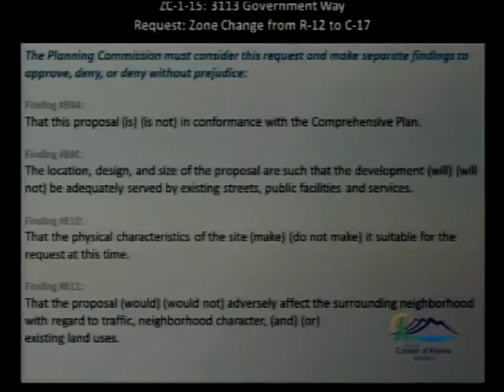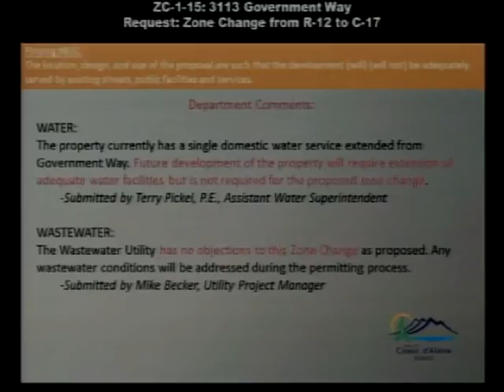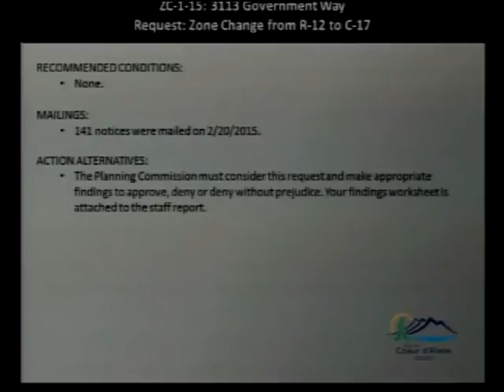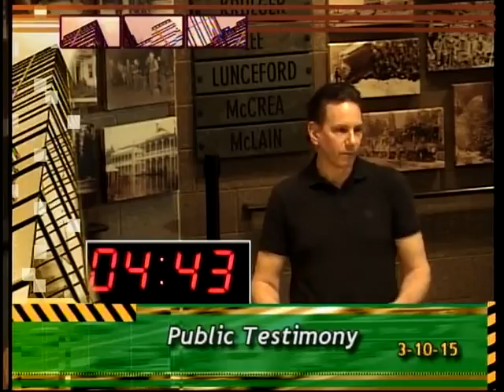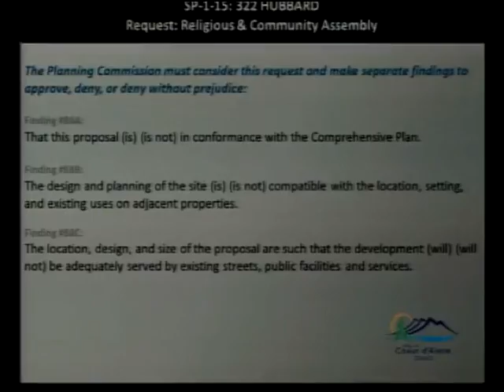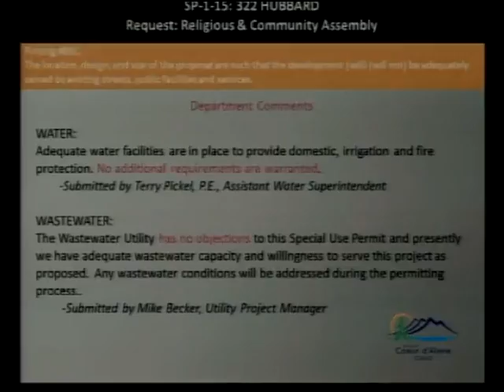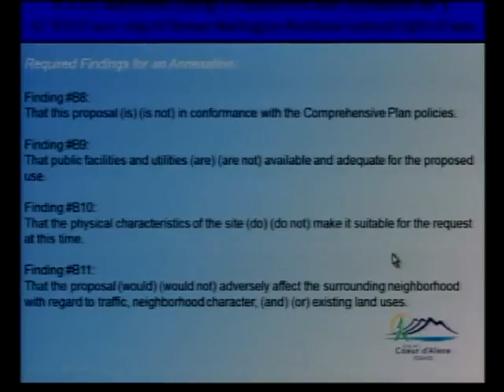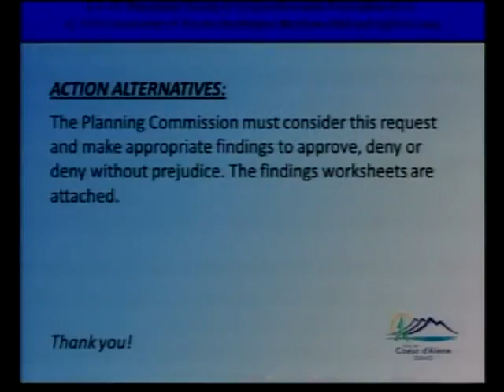March 10, 2015 Planning Commission Meeting